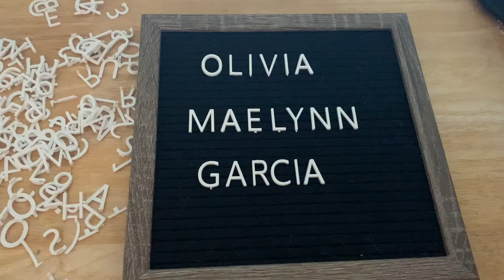ONE YEAR WITH OUR BABY GIRL/THIS GARCIA FAMILY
I can't believe our sweet girl is one years old! here is a video of the last year with our girl!

song: Lady by Brett Young